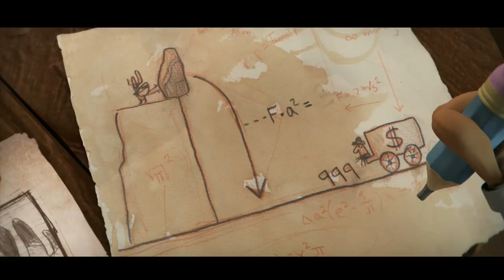Western - Rob'n'Ron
A cowboys story...

16th edition : International competition - a Tres Court by Peter Smith - Viborg (Denmark)